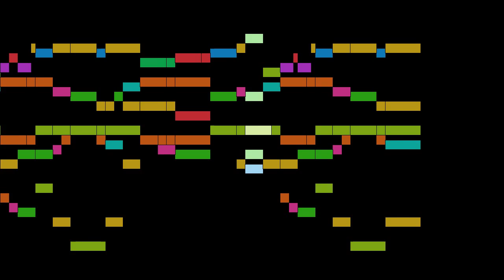Lully - Les Plaisirs de l'Île Enchantée, part 1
Les Plaisirs de l'Île Enchantée, by J. B. Lully, with animated score.